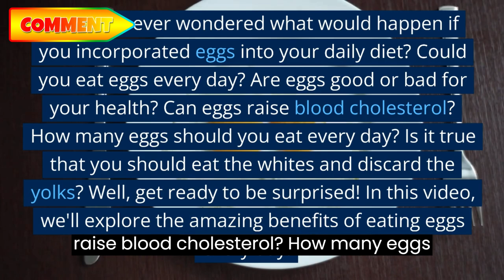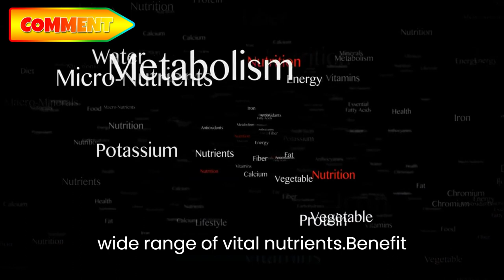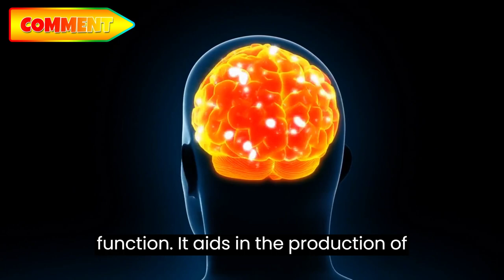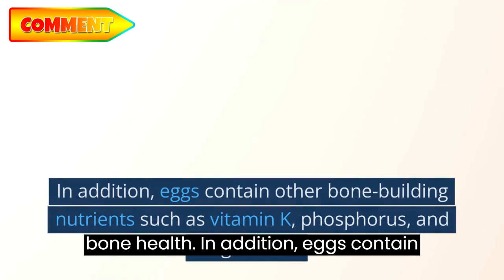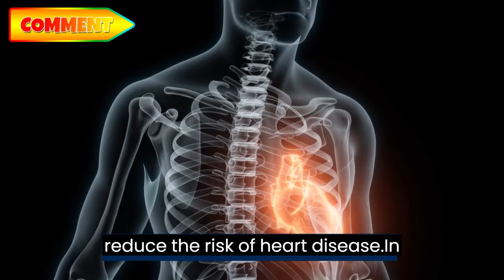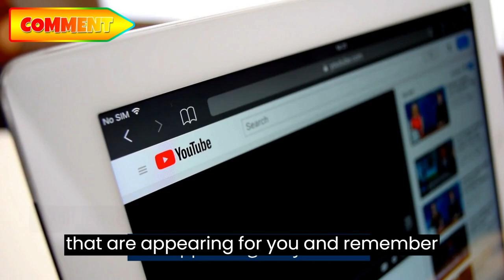EAT EGGS EVERY DAY and SEE WHAT DOES IT HAPPEN TO YOUR BODY (10 BENEFITS PROVEN BY SCIENCE)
Discover the amazing, scientifically proven benefits of eating eggs every day and see how it can positively impact your body. Learn more about the 10 science-proven benefits of incorporating eggs into your daily routine. Don't miss this opportunity to improve your health!

💗💗This is a purely educational video, aiming to instruct the population on various subjects involving medicine and health in general.
💗💗 Medicine is an ever-changing science.